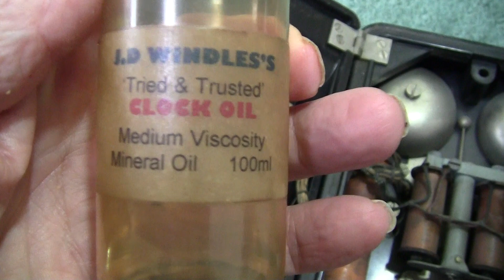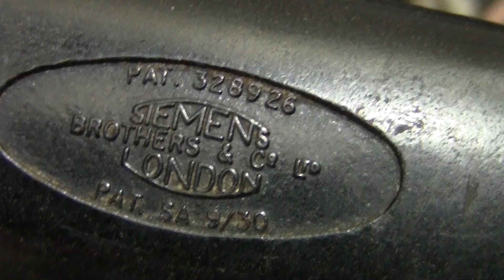Telephones of the World.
1930s London Black British Bakelite Wall Telephone by Siemens Brothers of Woolwich. fairly rare telephone!